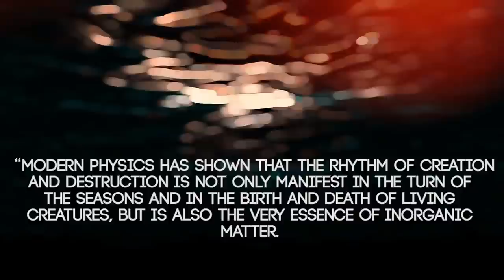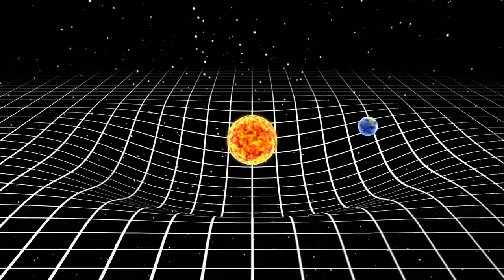The Science Behind The Lord Shiva's Cosmic Dance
Nataraja is a representation of the Hindu god Shiva as the ecstatic cosmic dancer. His dance is called Tandavam or Nadanta, depending on the context of the dance. The posture and work of art are described in many Hindu texts, such as the agama Anshumadbhed and Uttarakamika, the relief of dance or the idol presented in the main Hindu temples of Shaivism.